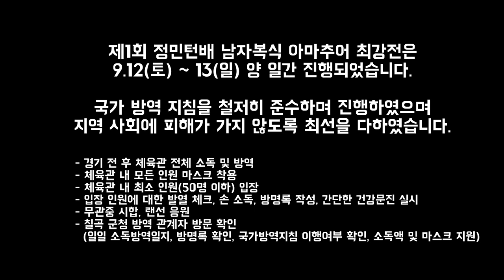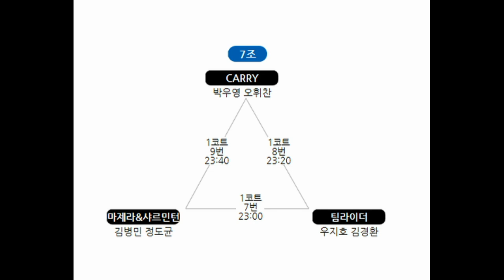6조2경기 (팀 정민턴)박지훈.정훈섭 vs (CARRY)문영화.정춘수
예선 6조2경기! (팀 정민턴)박지훈.정훈섭 vs (CARRY)문영화.정춘수

1등 상금 50만원(2등 30만원) 에 도전하는 전국 동호인들의 치열한 경기!!